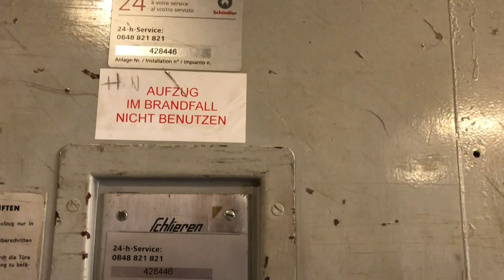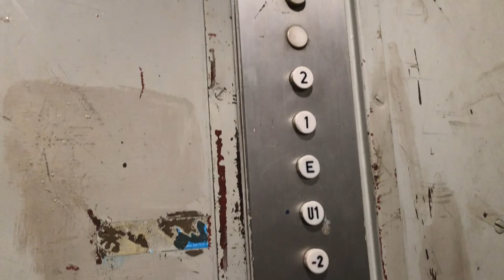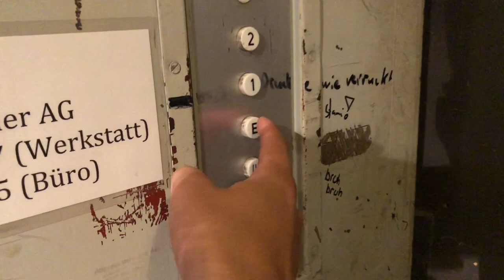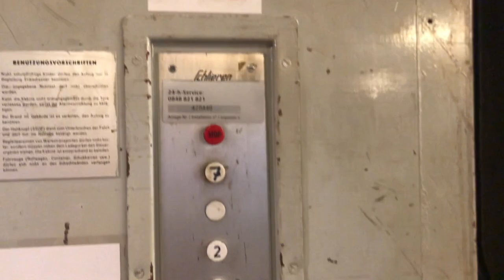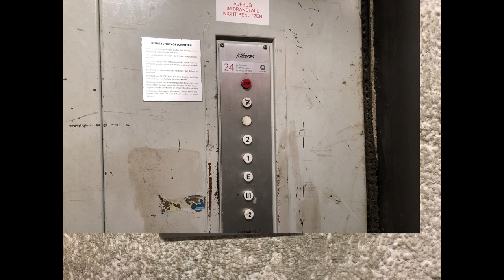Vertical doors! 1950‘s Schlieren freight Elevator at office building, Spreitenbach, Switzerland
Technische Daten / Technical specifications:
Hersteller / Brand: Schlieren
Typ / type: traction
Baujahr / Year build: 1950‘s
Tragkraft / Capacity: 1500kg / or 20 Pers.
Etagen / floors: 5